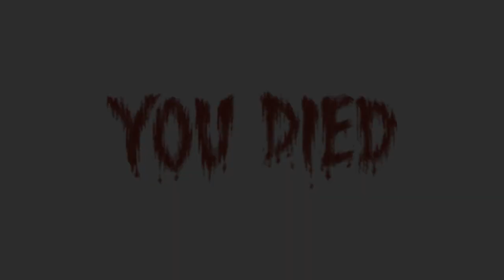[PS3/USA] Resident Evil CODE: Veronica X HD Remaster - 04. Нож в сердце Носферату